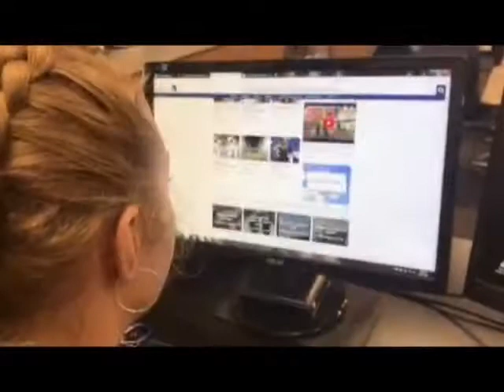Hearing Loss in Marching Band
Morgan Miller explores the causes and effects of hearing loss musicians can experience, especially in loud performances such as marching band.